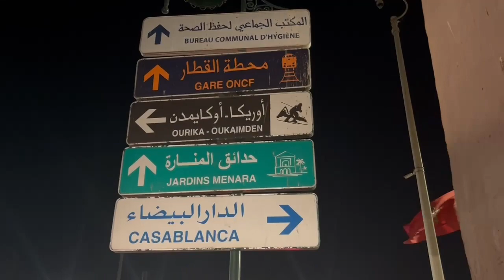Marrakech Morocco The Country That Never Sleeps 17/08/22